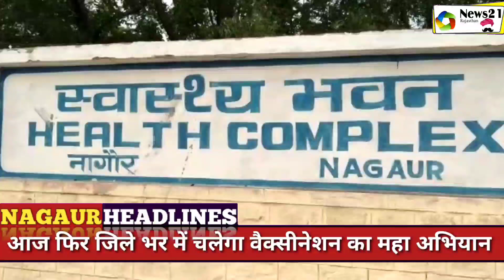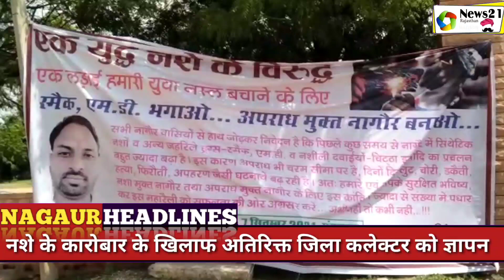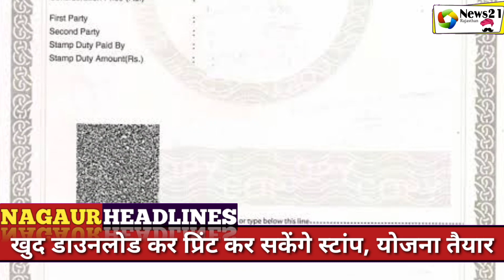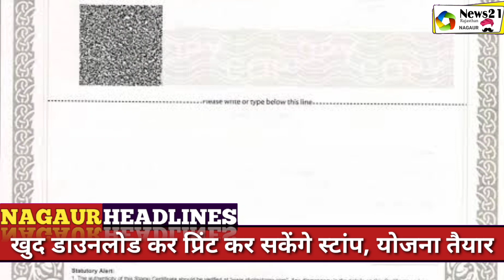आज 8 सितंबर 2021की नागौर हेडलाइंस नागौर जिले की सभी तहसीलों की खबरें todayNagaurnews News21Rajasthan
आज_के_नागौर_के_समाचार
नागौर में किसान आंदोलन
नागौर में 8 सितंबर 2021
नागौर में किसानों का काला दिवस
नागौर काला दिवस
8 सितंबर
Nagaur mein kisan aandolan
Nagaur mein 8 September
Nagaur mein kisanon ka Kala Divas
8 September 2021 news
black Day ine Nagaur
today 8 September news
farmer black Day in Nagaur
farmer black Day
@news21_Rajasthan  में आपका स्वागत है
यह है नागौर जिले और राजस्थान का सबसे तेजी से बढ़ता विश्वसनीय न्यूज़ पोर्टल

हमारे अधिकारिक व्हाट्सएप ग्रुप में शामिल होने के लिए इस लिंक को क्लिक करें

और यदि खबरें सीधे टेलीग्राम ग्रुप में प्राप्त करना चाहते हैं तो यहां क्लिक करें।

यदि आप पत्रकार या अन्य पोस्ट पर हमारी टीम का हिस्सा बनना चाहते हैं तो यह फॉर्म भरें।
{currently unavelabele}
                                                  अथवा
अपना पीडीएफ फॉर्म में रिज्यूम नीचे दिए गए व्हाट्सएप नंबर पर भेजें।

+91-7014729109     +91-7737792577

Your query
नागौर गांव की खबर
नागौर की खबर
नागौर की खबर लाइव
नागौर की खबरें
नागौर का खबर
राजस्थान नागौर खबर
नागौर की खबर कोरोना की
नागौर की खबर लोक डाउन
नागौर की खबर लॉक डाउन की
नागौर मंडी खबर
नागौर की खबरें
नागौर जिले की खबरें
नागौर की बड़ी खबरें
नागौर की ताजा खबरें
नागौर की खास खबरें
नागौर राजस्थान की खबरें
आज नागौर
आज नागौर का मौसम
आज के नागौर मंडी के भाव
आज नागौर जिला खबर
आज नागौर की बड़ी खबर
आज नागौर मंडी का भाव
आज नागौर की खबर
आज नागौर का समाचार
आज नागौर जिले की खबर
नागौर के रुण गांव में
नागौरी
नागौरी भजन
नागौर आरटीओ
नागौरी जूती
नागौर की खबर
नागौर गौशाला
नागौरी फागण
नागौर तूफान

Nagaur news Corona
Nagaur news lockdown
news21
news 21 tv
news 2121
today Nagaur news
today Nagaur headlines
Panchayat tv
Nagaur today news
Nagaur today accident news
Didwana news
Merta news
Jayal news
Nava news
Parbatsar news
Degana news
Ladnun news
Makrana news
Kuchaman news
Sanju news
Khatu news
Nagaur village news
Nagauri news
Marwadi khabren
Marwad khabren
Marwadi parvasi
Marwadi Hyderabad pravasi